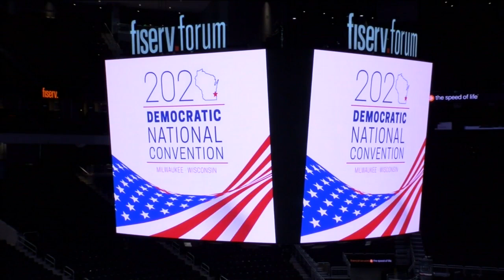Wisconsin residents disappointed with the future of the DNC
Many Wisconsin residents are disappointed after Joe Biden announced he would not be coming to Milwaukee for the democratic convention.